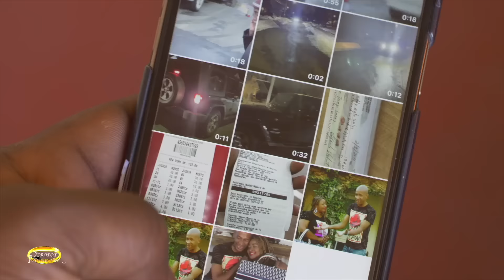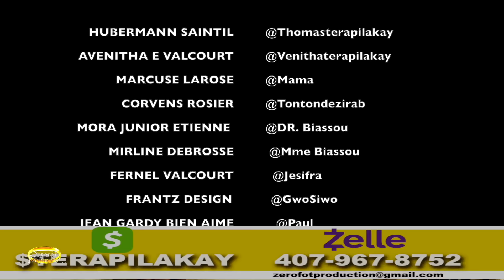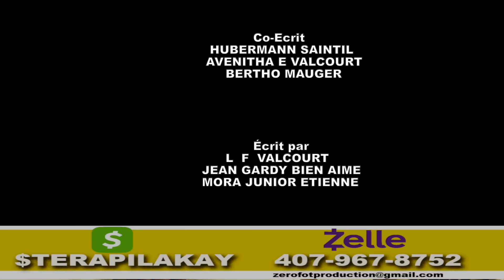TERAPI LAKAY Sezon 2 “A Qui La Faute”? Epizod 6